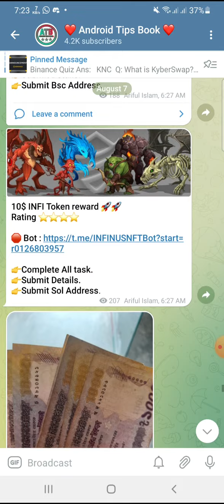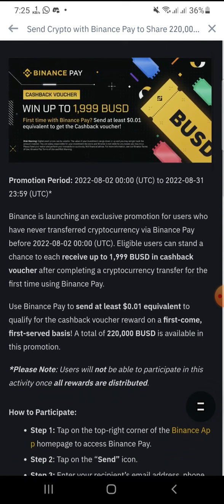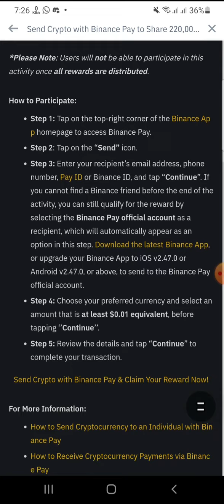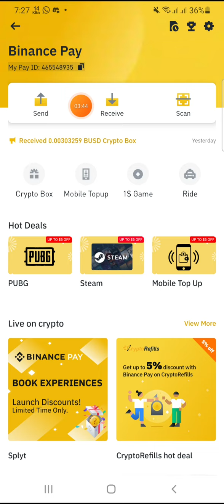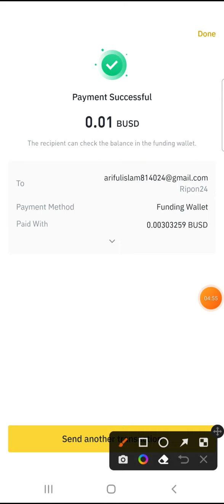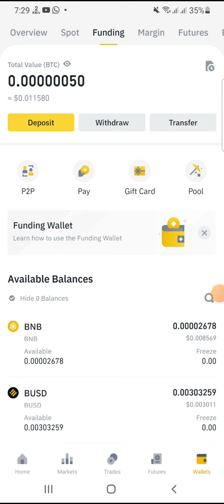Binance New Offer🤑Upto 1999$ BUSD😱COIN || New Latest Binance Banner Offer